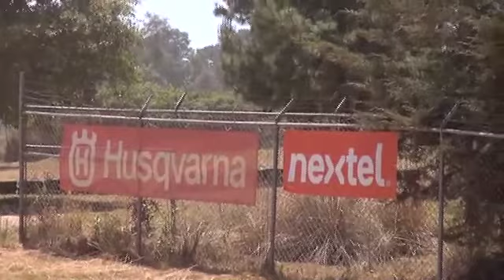Magnifica 3ra. Fecha Nal. SUPERMOTO 2012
En Valle de Bravo lo mejor de la 3ra. Fecha Nal. de SUPERMOTO